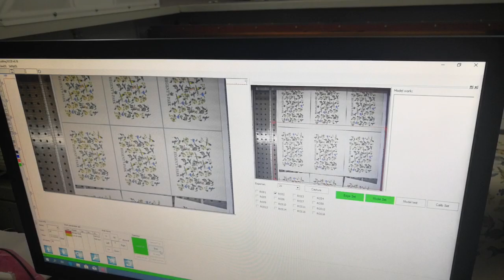Large area laser positioning cutting fabric testing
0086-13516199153